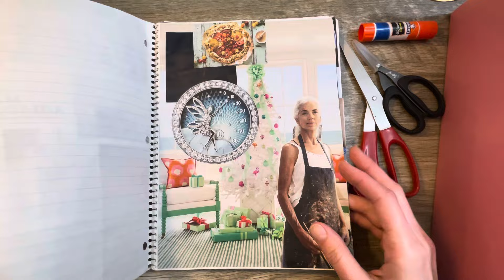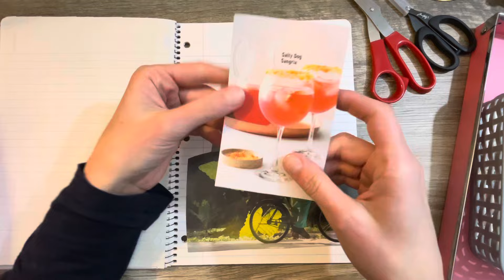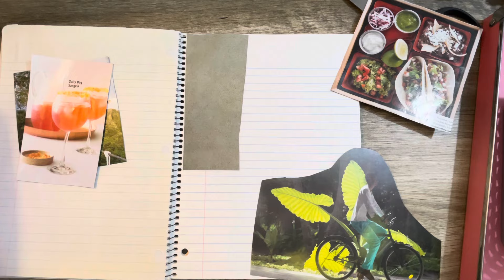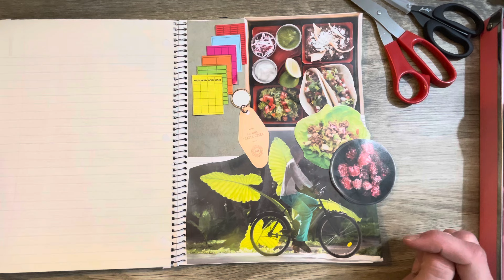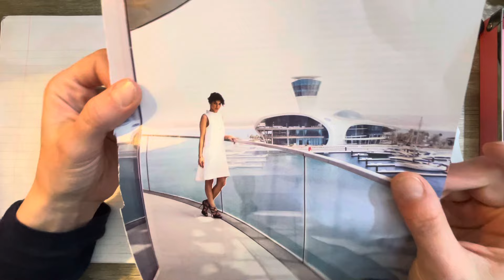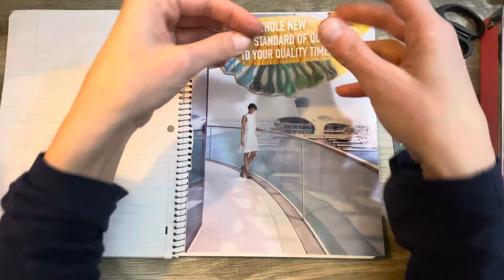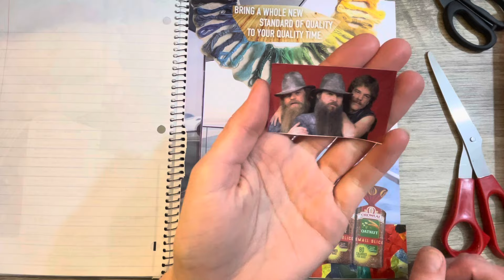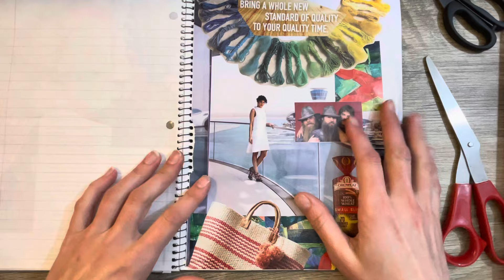Let’s Solve A Mystery | Mystery Glue Book | Lots Of Color